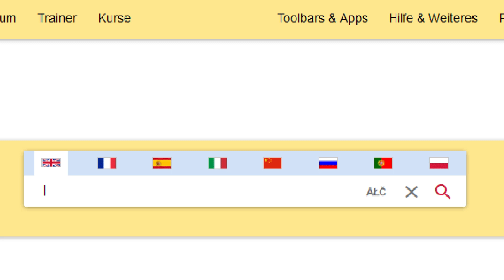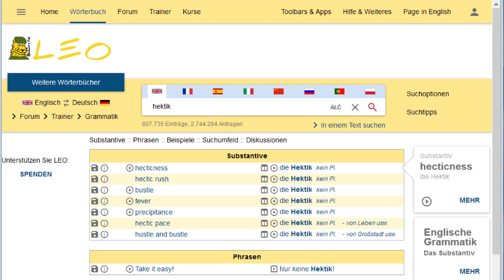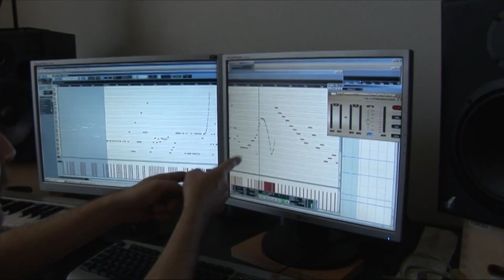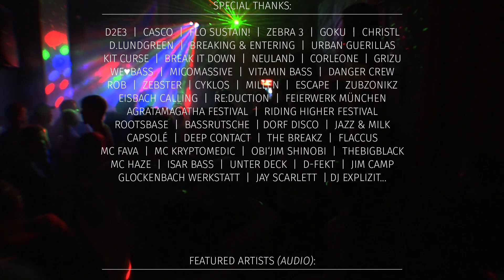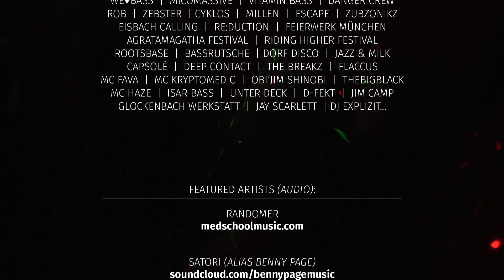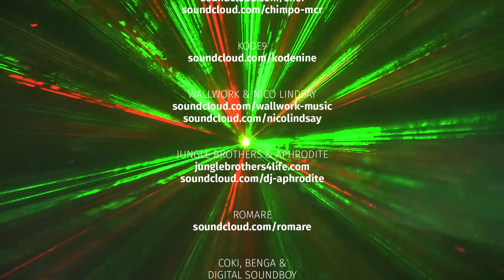La Loakaii | Hecticness, Bustle, Fever & Precipitance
La Loakaii - a french deejay based in Munich - is a master of tricky and explosive turntablism. This means fast-paced selection, precise timing and tight mixing… Old school at its best!